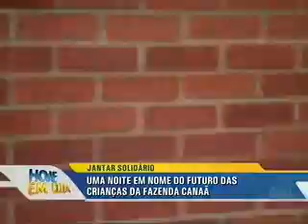MAT FAZ CANAA HJE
EVENTO RESSOAR PROJETO NOVA CANAÃ.